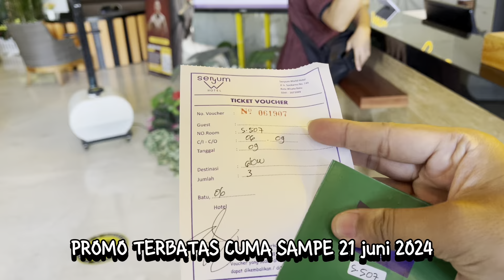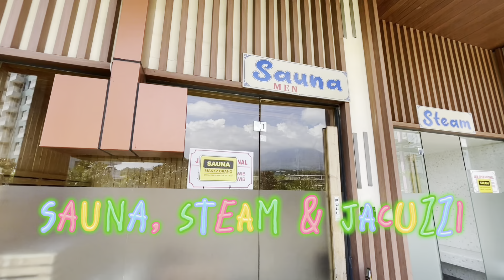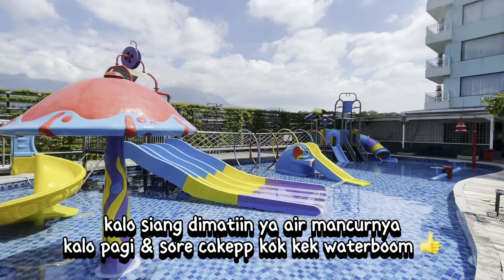SENYUM WORLD, Hotel Dengan Fasilitas lengkap dan Bertema 8 Negara Satu2nya di Batu Malang !!!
Hotel ini cocok untuk anak2 ya karna fasilitasnya luar biasa lengkap